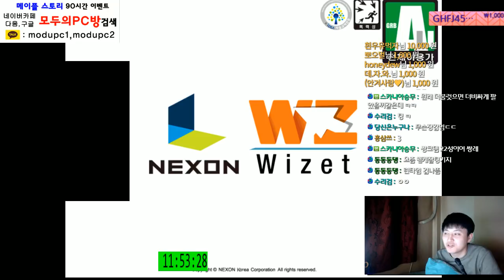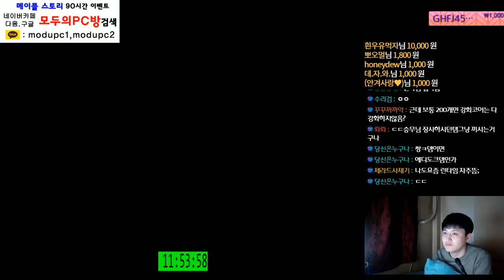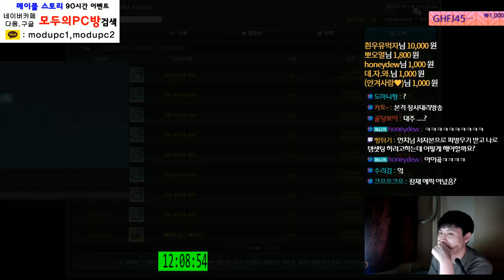[메이플스토리] 나이트로드(나로) 대리 젬펙업 [ 1000개 시작!! ] [ 먼치 ]